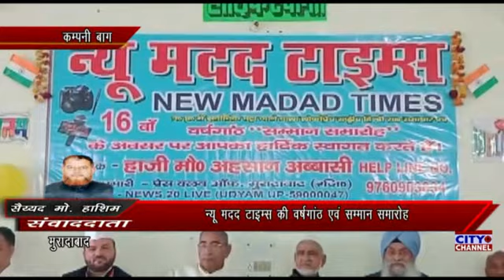न्यू मदद टाइम्स की वर्षगांठ एवं सम्मान समारोह, सांसद डॉ. एस.टी.हसन रहे मुख्य अतिथि